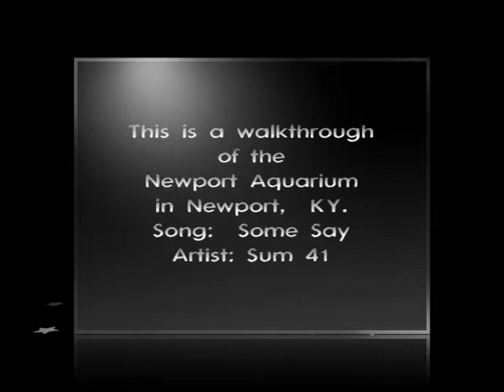Newport Aquarium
This is a new video I made from footage I got at Newport Aquarium.